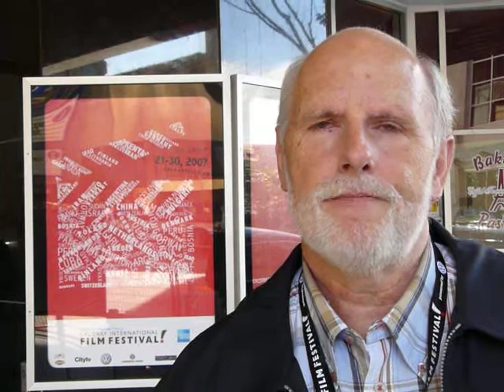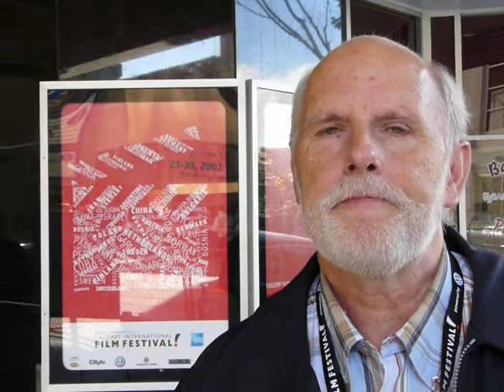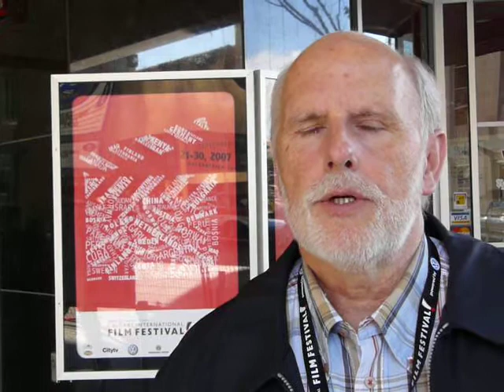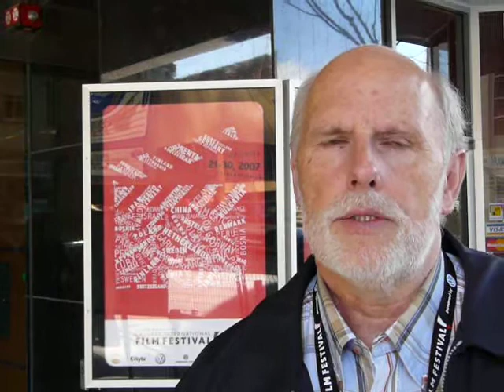Chat with Werner Walcher - director of "River of Life"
Chat with Werner Walcher, director of "River of Life", at the film's 2007 Calgary International Film Festival screening.

ideas Vacuum
Producer: Kempton Lam